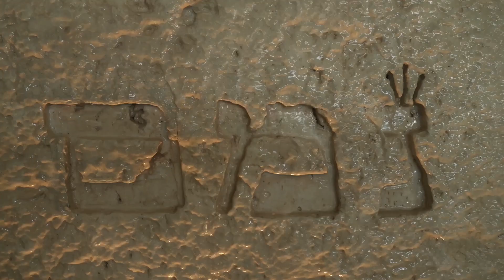Family Vacation In Cancun Mexico 2022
Our Family Vacation In Cancun Mexico Summer 2022
it was so amazing to had our summer vacation for year 2022 at Mexico specially at Cancun island
we got villa Sha for that